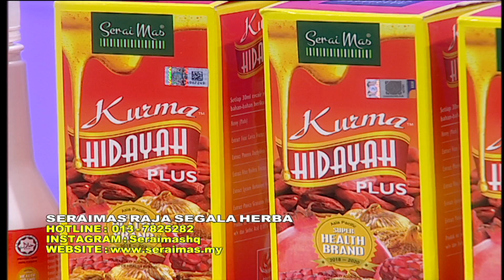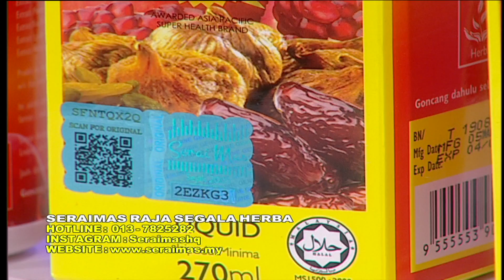Seraimas di Wanita Hari Ini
Agency : Terranego Media Sdn Bhd